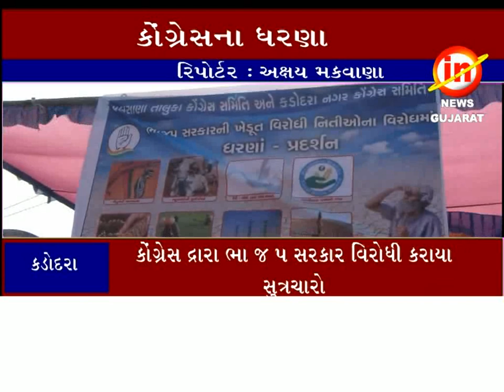કડોદરા : ભાજપ સરકારની ખેડૂત વિરોધી નીતિઓના વિરોધ માં કોંગ્રેસ ના ધરણા